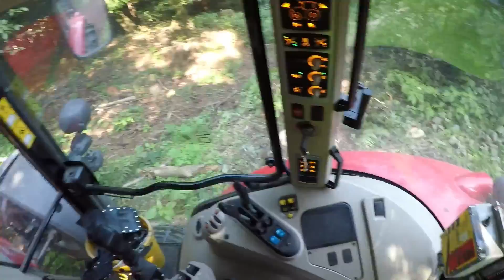Rücken und Asten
Auch mit der 241er (3 PS) kann man Ablängen.
Bin ja im eigenen Wald unterwegs und hab keinen Stress. ;)